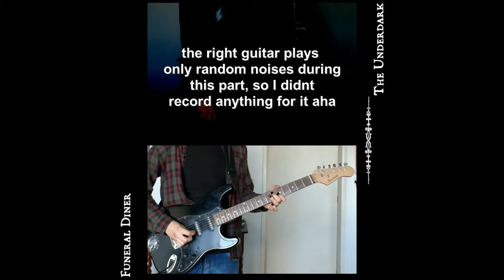Funeral Diner - Collapsing [guitar cover]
This was NOT recorded live. Just a disclaimer, so if you notice some slight inconsistencies between video and audio, that's why lol. My intention with posting guitar covers is showing off songs that I've learned, not showing off my actual live physical guitar-playing abilities.